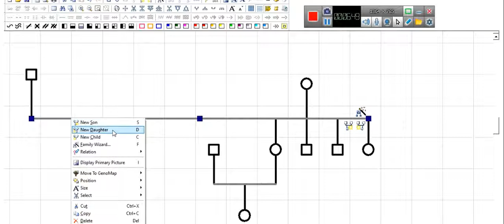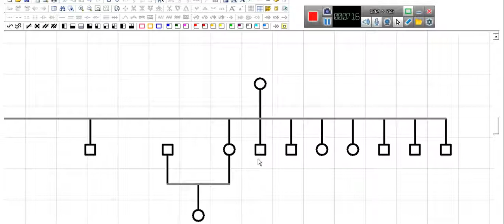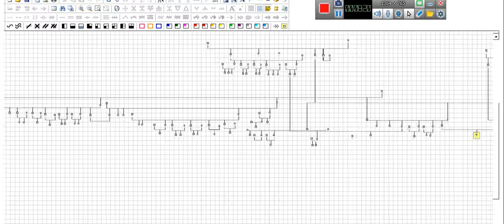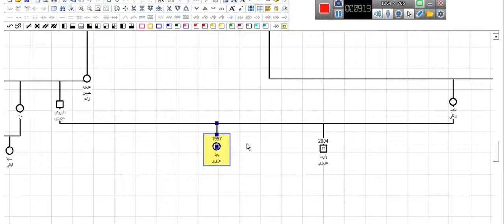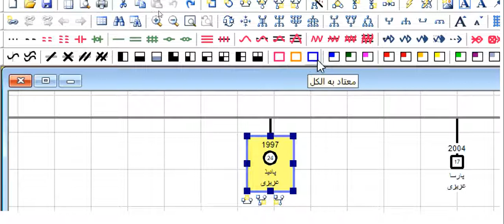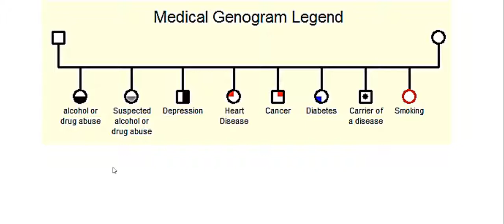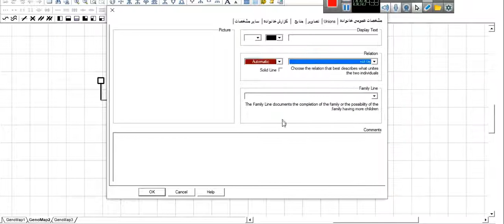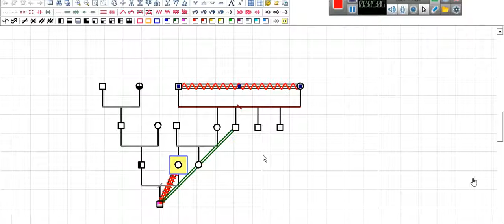family tree,part2 genopro tutorial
part2
what is family tree, how to draw it , genopro tutorial
university of Tehran